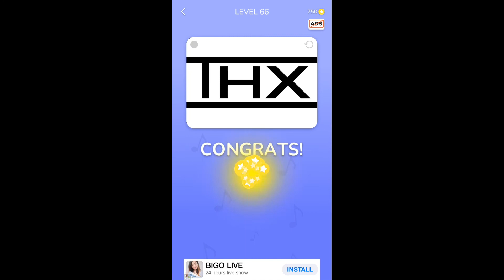Jingle Quiz ‪Game Level 66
Jingle Quiz ‪Game Level 1 - 100 Complete Answers Gameplay Name that jingle (iOS-Android)

In Jingle Quiz, test your knowledge of advertising jingles and theme songs that you hear every day on the radio and TV. Can you recognize the world's biggest brand sounds? The concept is simple, listen to a short clip of a jingle and find the answer using the given letters. It's harder than you think!